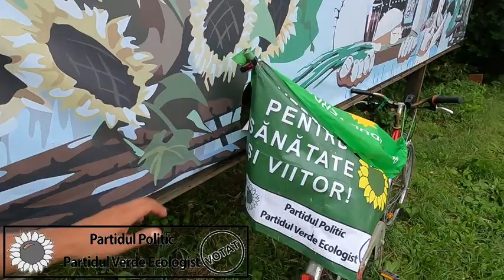Pedalare electorală de la Pepeni spre capitală gogreen!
Am fost în week-end la baştină cu bicicleta, tot pe 2 roţi am revenit la Chişinău